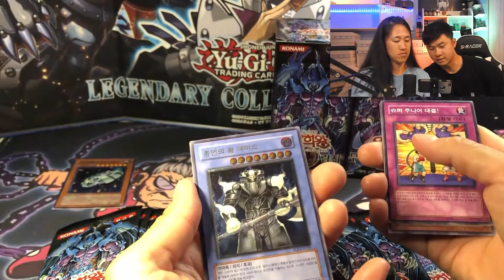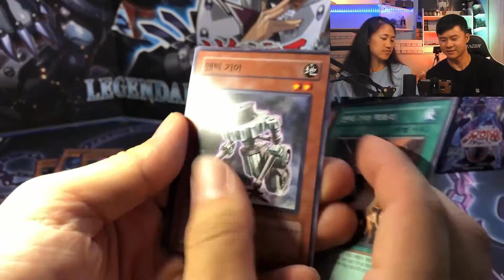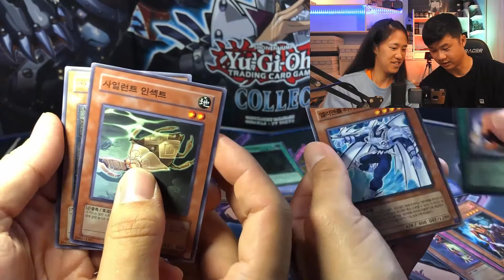4x Shadows of Infinity | Quick Opening Highlights and Recap | Yu-Gi-Oh! Korean ft girlfriend247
40 Card Deck Box: